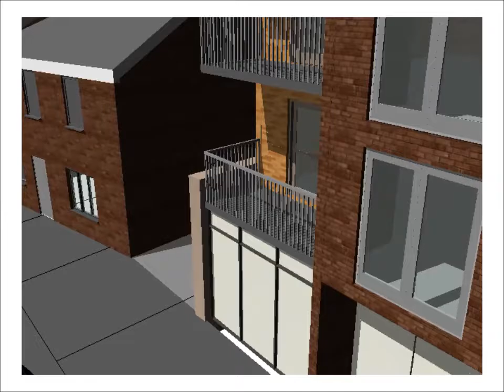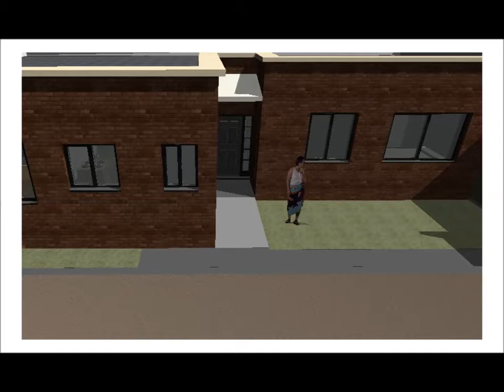CK Architecture residential Unit in Dublin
A proposed ground floor unit to the rear of an apartment block in Dublin city center.